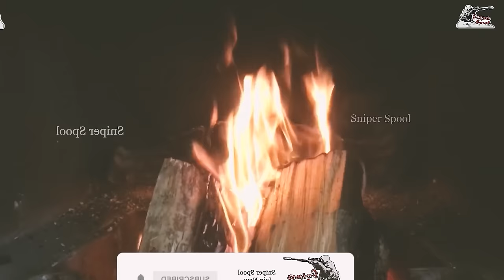പകയുടെ തിരിച്ചുവരവ് | Rogue Elephant | Sniper Spool | Hunting Story Malayalam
പകയുടെ തിരിച്ചുവരവ്
Rogue Elephant
Hunting Story Malayalam
Sniper Spool Original
jim Corbett, KENNETH ANDERSON, A. Mervyn Smith, Hunter etc...ഇവർ മാത്രമായിരുന്നില്ല അന്ന് വേട്ടക്കാരായ ഉണ്ടായിരുന്നത് സ്വദേശി വേട്ടക്കാരും ഉണ്ടായിരുന്നു അതിൽ ഒരാളുടെ കഥയാണ് ഞാൻ എന്ന് പറയാൻ പോകുന്നത്.
തമിഴ്നാട് സ്വദേശിയായ എൻറെ ഒരു സുഹൃത്ത് വഴിയാണ് ഞാൻ ഈ കഥ അറിയുന്നത് . അവൻ തന്ന ആ വിവരങ്ങളുടെ അടിസ്ഥാനത്തിലാണ്  .ഞാൻ ഈ കഥ നിങ്ങളോട് പറയുന്നത്.

Title:- പകയുടെ തിരിച്ചുവരവ് | Rogue Elephant | Sniper Spool | Hunting Story Malayalam | Sniper spool
Narrator: Abhijith U
Story | Research | Edit | Presentation: Abhijith U

©NOTE : All Content used is copyright to Walk With Sniper Spool . Use or commercial Display or Editing of the content without Proper Authorization is not Allowed ✔